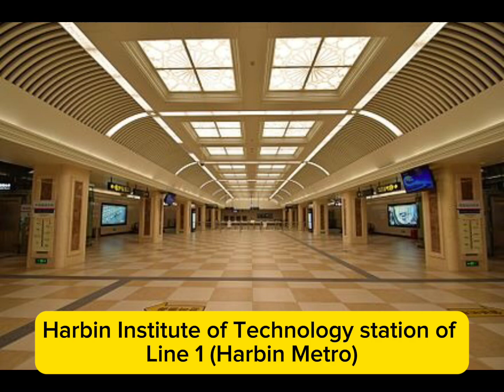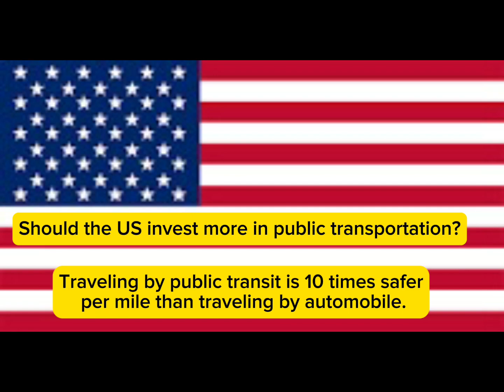Which country has more metro systems, China or the US?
Metro train systems play a vital role in the functioning of modern cities, helping people get to work, visit family and maintain active social lives.